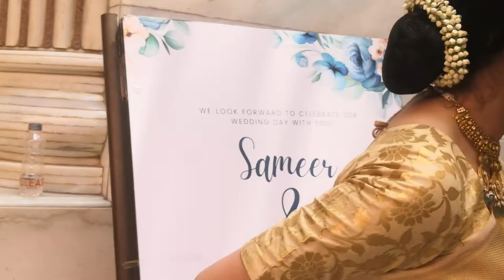shrenu Parikh in Golden saree | looking like gold Doll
shrenu Parikh in Golden saree | looking like gold